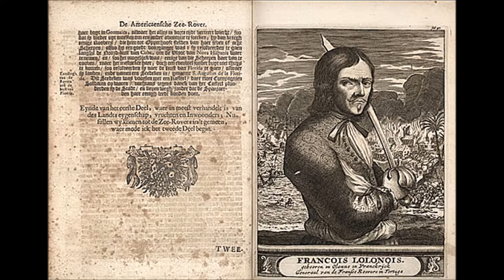Lame sanguinaire - P&R - L'âme de l'Olonnois - (Rap & Trad)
Lame sanguinaire
Phalkone & RLB
L'âme de l'Olonnois